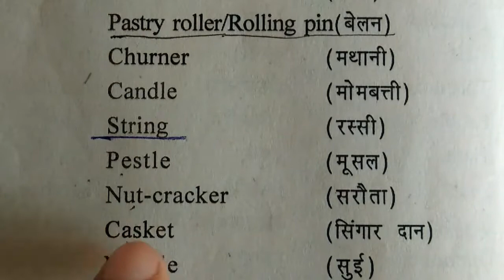Domestic Articles - घरेलू सामग्री, सामान, घर का छोटा-बडा सामान English Vocabulary - 9 || TESci.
Hii Friends

Domestic Articles English Vocabulary - 9

आज हम बात करेंगे 👇
इस Video मे हमने उन्ही घरेलू सामग्री या सामान की बात की हे जो सबसे ज्यादा चलन मे हे
या यु कहे कि जो सबसे ज्यादा उपयोग मे आते हैं
उन्ही को शामिल किया गया है

आपसे निवेदन है की आप इस वीडियो को पुरा देख |
Other *Important Vucabulary* Videos : -

अंग्रेजी शब्दावली के अब तक के सबसे अनोखे एवं महत्वपूर्ण Videos हे कृपया इन Videos को जरूर देखें : - __________________________________________________

आपसे निवेदन है की आप इस वीडियो को पुरा देखे और

👍 Like करे
🏵 Share करे
🗨 Comment करे और

फ़िर मिलते है एक बेहतरीन English Vocabulary वाले Video के साथ
Bye Bye